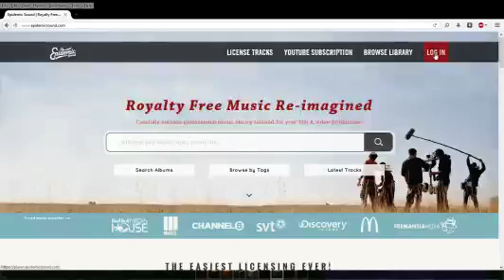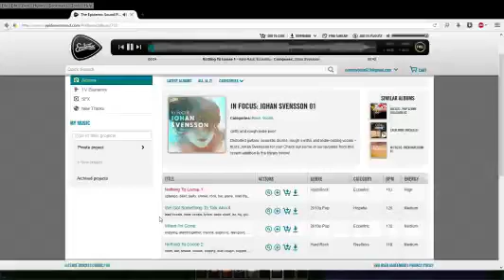Towny on Azelcraftmc.beastmc.com (Part 11)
Playing minecraft with friends on my creative plot -- Watch live